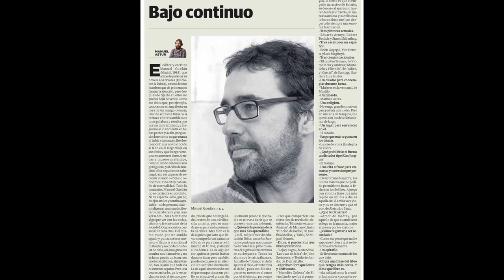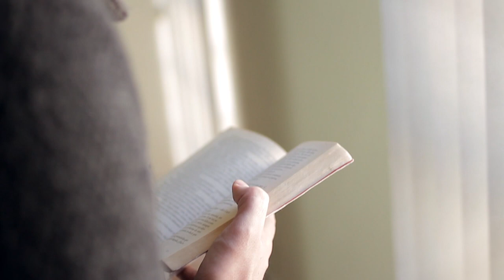Manuel Guedán recomienda 'Desgracia' de Coetzee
El escritor y editor Manuel Guedán comenta y recomienda 'Desgracia' del sudafricano J.M.Coetzee.

mundonegro.es